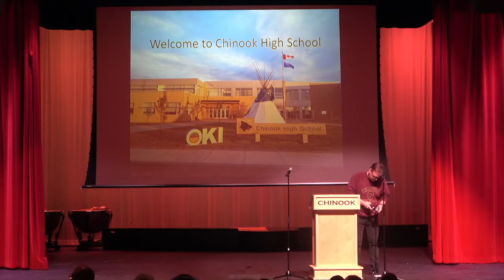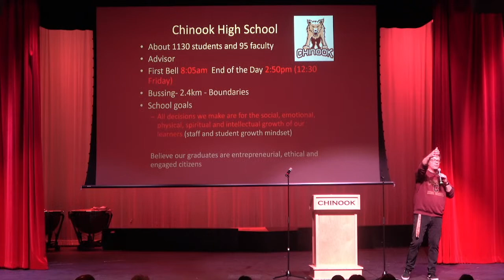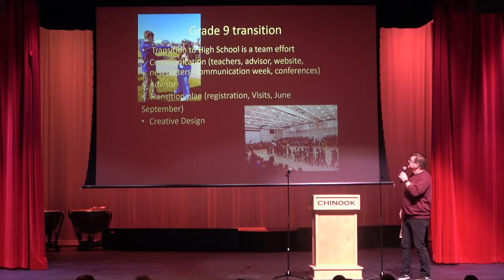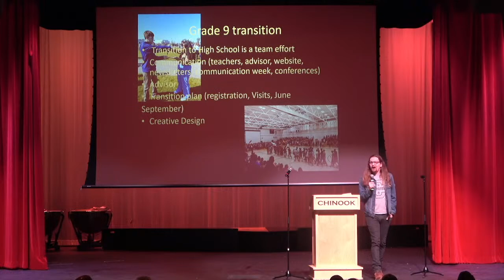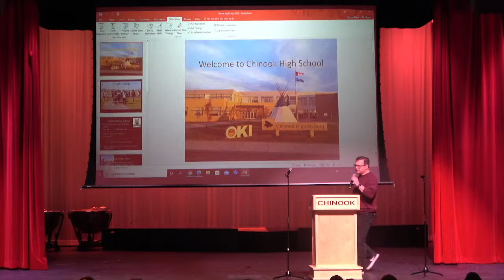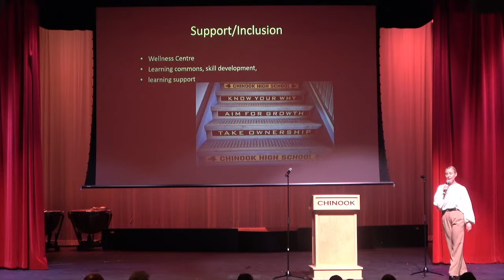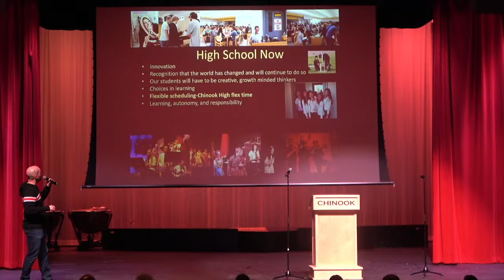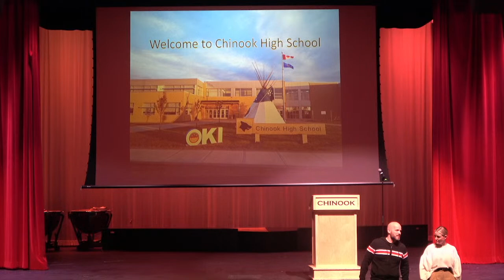New Grade 9 Guardian/Student information Night